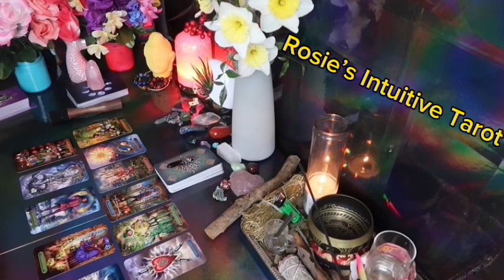LIBRA: ❤️ "YES, THIS PERSON IS REALLY INTERESTED IN YOU"💗🤯 MARCH 2024 LOVE TAROT READING 🤩🔥😍🔥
Libra Love
Libra 2024
Libra today
Libra February